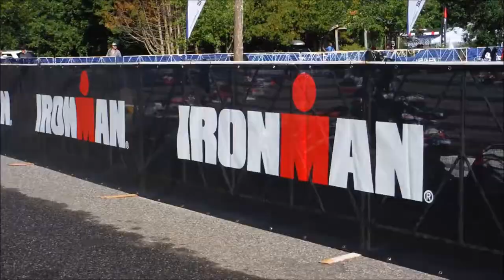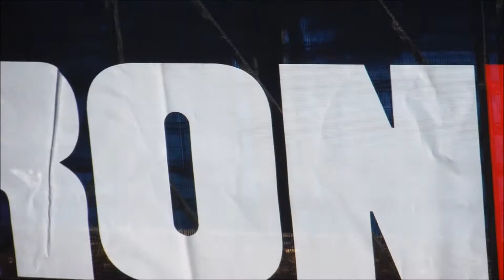JayWalkerPOV Presents JayPlayerPOV VII.X.XVI Half-Ironman Triathlon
Celebrating the 4-year anniversary of the 2016 Half-Ironman Triathlon Race Muskoka at Deerhurst Resort in Huntsville, Ontario, Canada.

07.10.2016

Scenes shot with the FujiFilm XP70 Camera